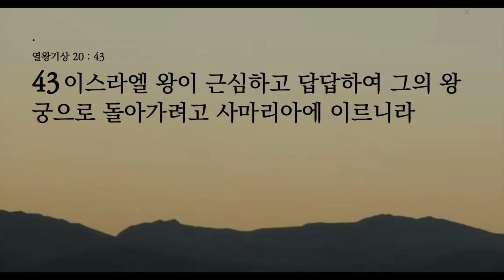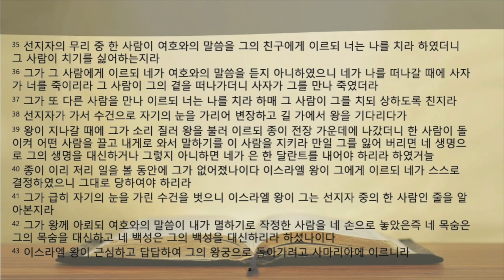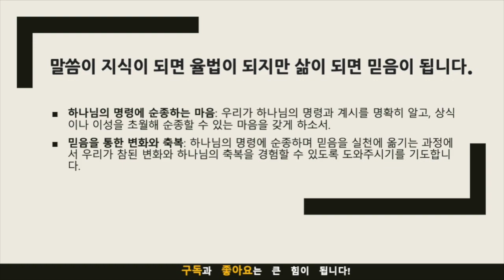묵상노트 ㅣ"상식을 뛰어 넘는 믿음"(열왕기상 20:35-43)큐티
"상식을 뛰어 넘는 믿음"(열왕기상 20:35-43)
묵상노트 →
묵상 포인트
하나님의 명령과 상식의 충돌: 하나님의 명령은 때로는 인간의 상식이나 이성과 맞지 않을 수 있습니다. 이럴 때, 어떤 기준으로 판단하고 행동해야 할까요?
선지자의 거역과 결과: 하나님의 명령에 미숙종할 때 발생하는 결과를 묵상합니다. 하나님의 명령에 미숙종했을 때 어떤 일이 발생하는지, 이로부터 어떤 교훈을 얻을 수 있는지 생각해봅니다.
믿음을 통한 변화: 하나님의 명령에 순종하는 행동이 주는 변화와 축복에 대해 묵상합니다. 신앙 생활에서 어떻게 이러한 변화와 축복을 경험할 수 있는지 생각해봅니다.

적용점
명확한 판단 기준 마련: 하나님의 말씀과 기도를 통해 하나님의 뜻을 분명하게 알고, 그것을 우리의 일상적인 판단의 기준으로 삼습니다.
말씀에 순종하는 연습: 하나님의 명령이 상식과 충돌할 때도 말씀에 순종하는 연습을 합니다. 작은 것부터 시작해서 하나님의 뜻을 찾고 그에 순종하는 습관을 길러봅니다.
믿음을 행동으로: 하나님의 명령에 순종하면서 믿음을 실천에 옮기는 방법을 찾습니다. 예를 들어, 주변 이웃에게 하나님의 사랑을 전하거나, 고난을 당할 때도 하나님의 뜻을 묵상하는 등 믿음을 실천적으로 살아갑니다.

기도제목
하나님의 명령에 순종하는 마음: 우리가 하나님의 명령과 계시를 명확히 알고, 상식이나 이성을 초월해 순종할 수 있는 마음을 갖게 하소서.
믿음을 통한 변화와 축복: 하나님의 명령에 순종하며 믿음을 실천에 옮기는 과정에서 우리가 참된 변화와 하나님의 축복을 경험할 수 있도록 도와주시기를 기도합니다.

음원출처 : 크리스찬 BGM